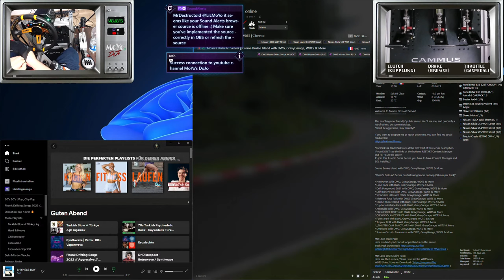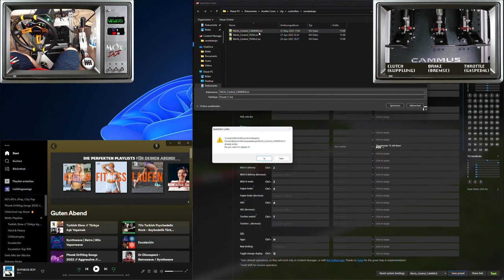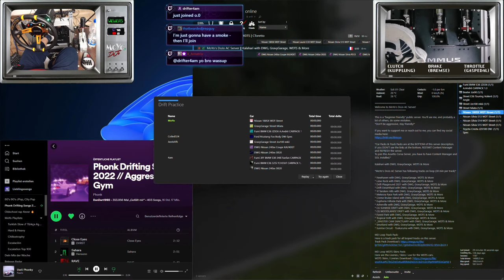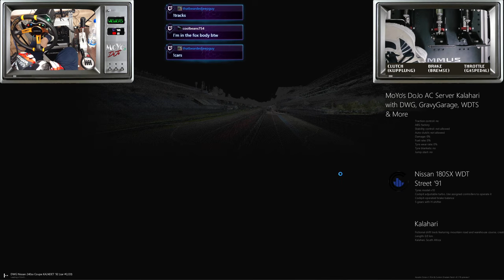Drift Office: Drifting Online in STREAM 22-MAY-2022 /w CAMMUS Steering Wheel [Assetto Corsa][ENG|DE]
Welcome to the Drift Office! You can see me drifting in Assetto Corsa, online, with others. I'm not the best drifter. So, I practice a lot!

Car: DWG, FUMI, GravyGarage, WDTS & More
Track: Misc
Game: Assetto Corsa with CM, CSP, Pure
For Replays: ReShade, Box Cam, Drone
Hardware: CAMMUS DDWB 2021 Wheel Base, CAMMUS Racing Simulator Pedal, TH8A, Oculus Quest
Thumbnail: by Scribtz (Thank you, Bro!)

* CAMMUS DDWB 15 Nm Direct Drive Wheelbase + Steering Wheel & Pedals (with Clutch)

NEW !! * CAMMUS LP8 8 Nm Direct Drive Wheelbase
How to join MoYo's DoJo AC Servers?

If you want to join my public Assetto Corsa servers, you're more than welcome to join! My servers are beginner friendly servers. So, don't be aggressive or unfriendly.

LET THE CAR LOVE & DRIFTING CONTINUE!

Discord Members goal: . 30% 304/1K
👉 Newest Discord member: k_russel5117332♯0

This channel delivers content in different languages: German, English and Turkish.